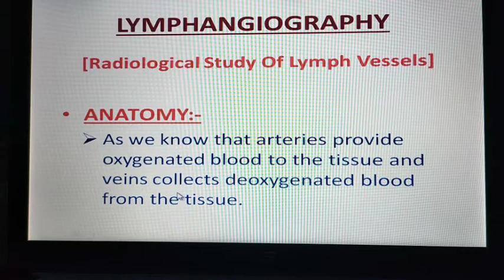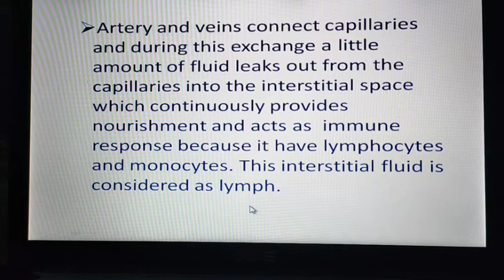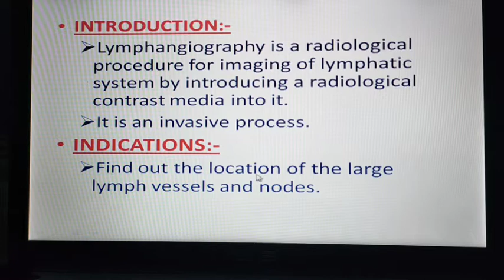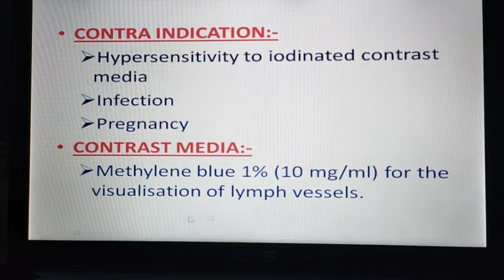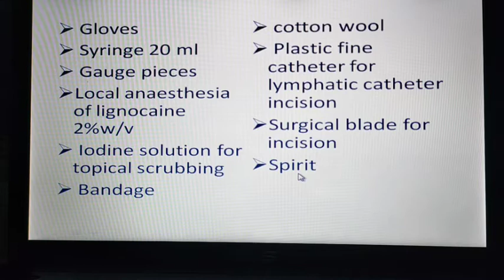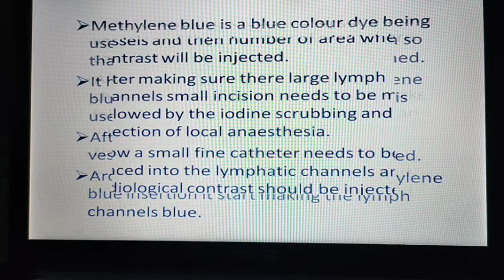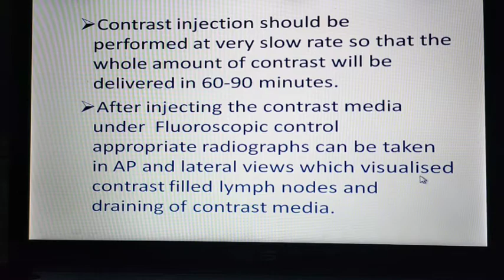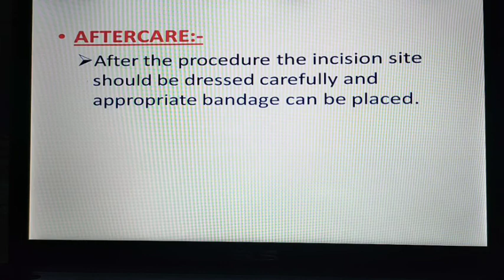Lymphangiography for drt second year